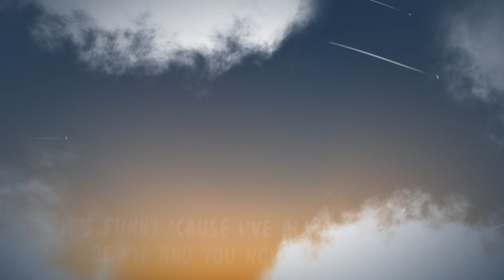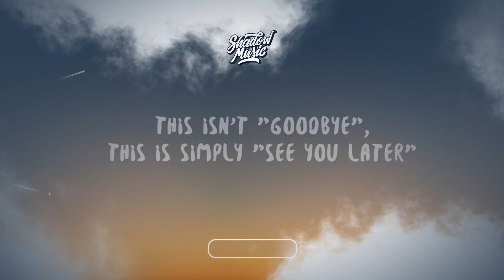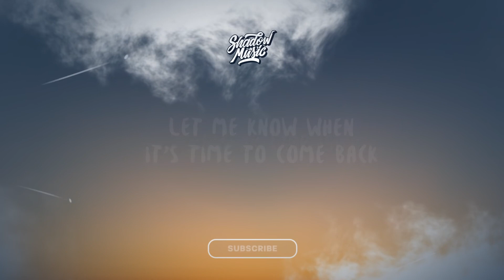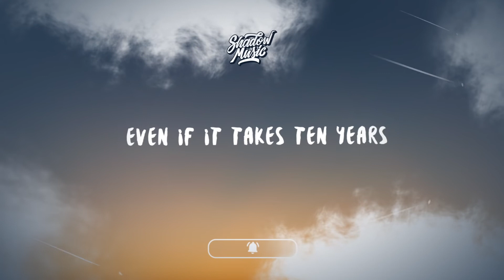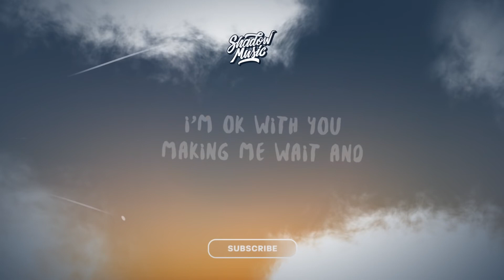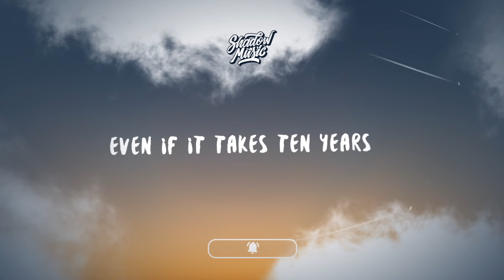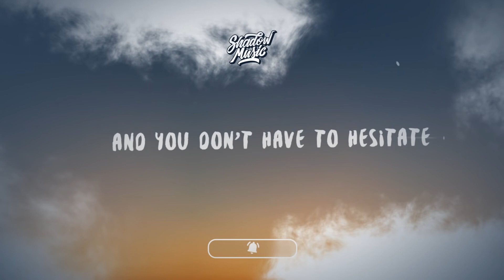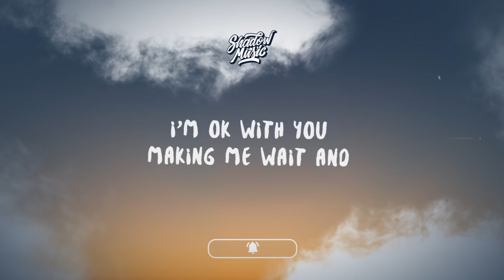[ 1 HOUR ] Jenna Raine - see you later ((Lyrics))